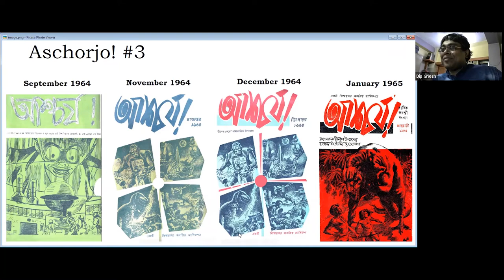What is Bengali Science Fiction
Dip Ghosh and Debraj Moulick explain the evolution of Bengali Science Fiction, with a focus on the work of Satyajit Ray.